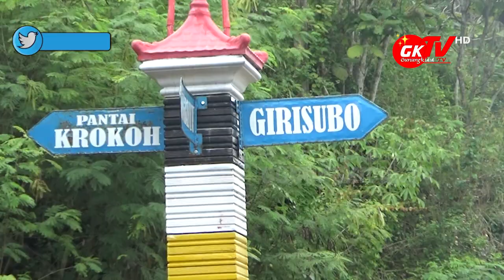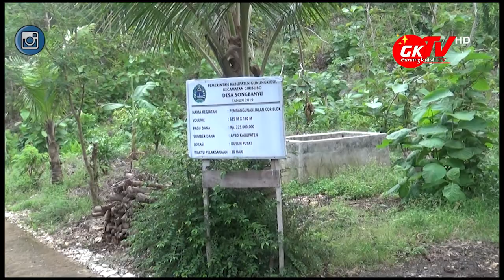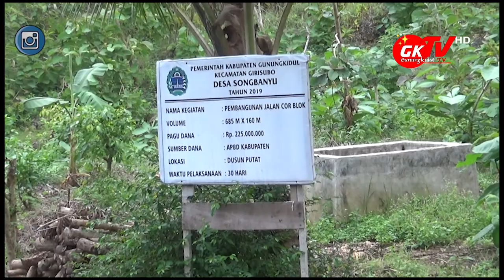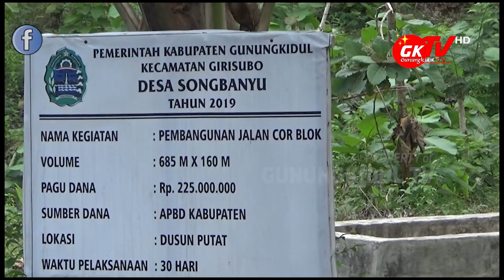PANTAI KROKOH GUNUNGKIDUL PANTAI ISTIMEWA TERTIMUR DI GUNUNGKIDUL YOGYAKARTA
Gunungkidul TV - Pantai Krokoh, mungkin diantara kita masih asing dengan nama ini. Jika kita melihat di google map, pantai krokoh merupakan pantai paling timur di Kabupaten Gunungkidul Daerah Istimewa Yogyakarta. Yang dimana di sebelah timur dari pantai ini, sudah masuk wilayah Provinsi Jawa Tengah tepatnya di Kabupaten Wonogiri.

Pantai Krokoh ini masuk di wilayah Kabupaten Gunungkidul luur, tepatnya di Padukuhan Putat, Kalurahan Songbanyu, Kapanewon Girisubo. Jika kita mau ke Pantai Krokoh dari Kota Wonosari Gunungkidul, kita bergerak menuju ke arah timur ke Kapanewon Girisubo kurang lebih 49 kilometer.

Dari lapangan alun-alun Pemda Wonosari, kita ke arah timur ke arah pantai Sadeng Girisubo kurang lebih 44 kilometer. Kemudian kita menemukan pertigaan terakhir sebelum pantai Sadeng, kita ambil arah ke kiri. Kemudian kita melanjutkan perjalan ke arah Padukuhan Putat Songbanyu kurang lebih 5 kilometer, jika masih bingung dapat bertanya ke warga sekitar Girisubo atau Pracimantoro dengan menanyakan arah Ke Pantai Krokoh Padukuhan Putat Kalurahan Songbanyu. Insya Allah warga sekitar Pantai Krokoh nyaman dan baik kok untuk para wisatawan.

Sebelum anda berkunjung ke Pantai Krokoh ini, sebaiknya anda mempersiapkan perbekalan yang cukup khususnya isi terlebih dahulu bensin, check angin ban kendaraan anda, perbekalan pribadi dan bawa uang cash yang cukup karena di Pantai Krokoh ini masih sangat alami dan menggunakan uang cash jika anda membeli barang di tempat ini.

Kameramen: Annas Nur Syifa
Editor: Immawan Muhammad Arif
Dubber: Mas Imuhar